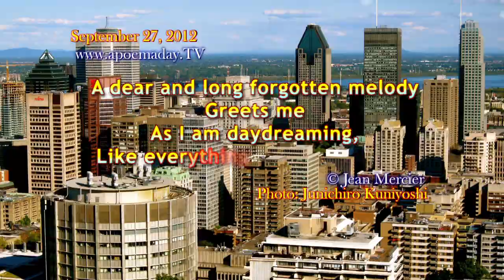LONG FORGOTTEN MELODY - Love / Inspiration / Philosophy - 09/28/2012